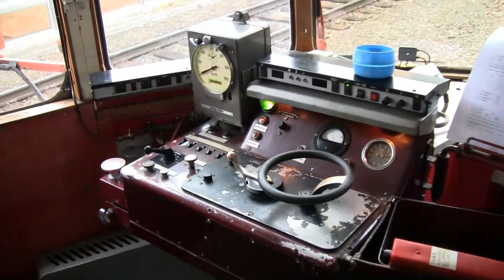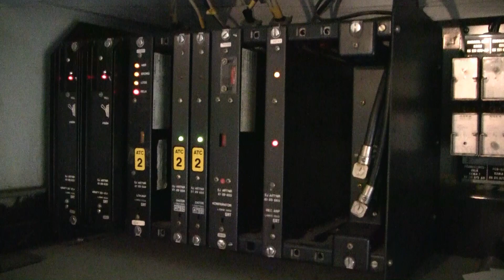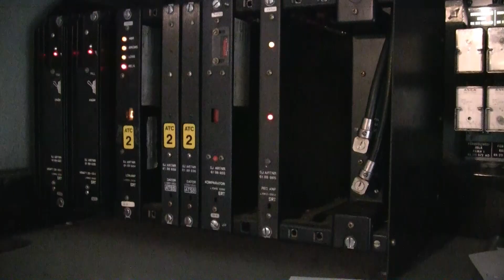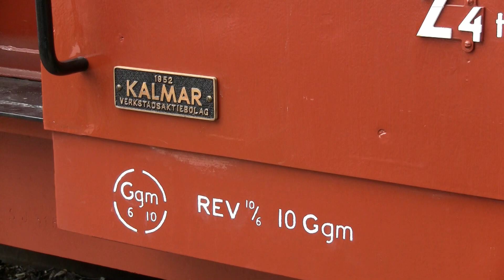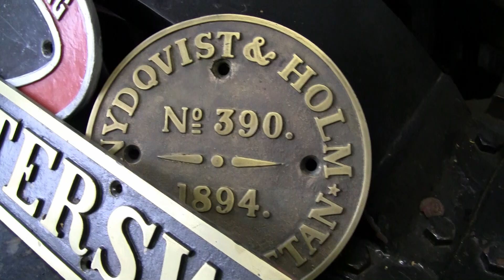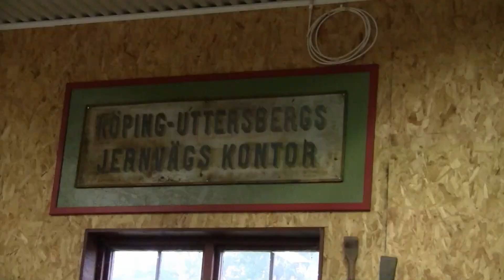SBV/Svatåbanans Vänner Örebro C - Koping t.o.r.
Utflykt från Örebro C till Köping-Uttersbergs Järnvägs museiförening med TGOJ/Föreningen Sörmlands Veteranjärnvägs X21-9. Tågförare: Rasmus Axelsson, Svartåbanans Vänner. 21 juli 2019.